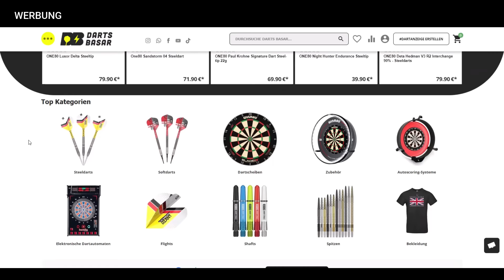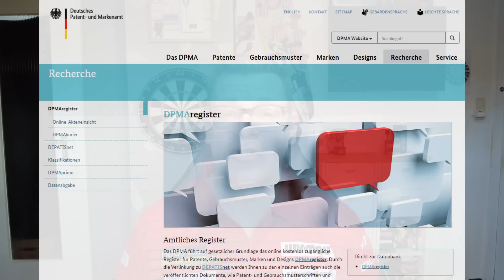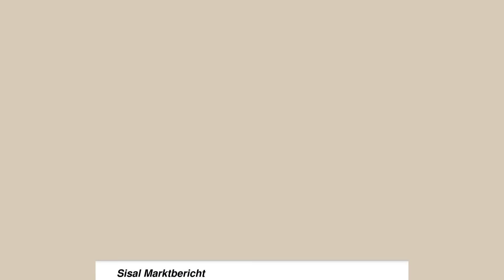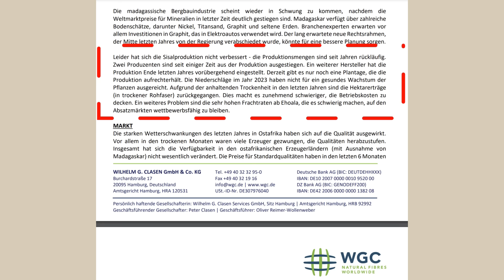Target TOR Dartboard: Hype gerechtfertigt oder Eigen TOR ?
Im September launcht Target das neue TOR Dartboard. Die Vorfreude ist groß, die Previews überschlagen sich mit Lob ... mir etwas unverständlich, denn:

-verfügbar ist es frühestens 2 Monate später? (Ende Nov, Anfang Dez 24)
-hat mehr und größere Logos als jedes andere Dartboard
- kopiert das Winmau Rotalock und
- trotz gehobener Preisklasse scheint die Sisal Qualität hinterher zu hinken

- dein Marktplatz für alles im Dartsbereich
- hat nicht nur Darts, sondern auch den schönen Adventskalender!

. . . . . . . . LINKS & Quellen zum VIDEO . . . . . . . .
Ich reacte im Video auf einige Darts YouTuber, deren Videos und Kanäle ich mag und hier aufliste. Schaut bei ihnen vorbei, lasst n Like da für ihre Arbeit und wenn euch der Kanal gefällt, freuen sie sich sehr über ein Abo.

Danke Jungs für eure schönen Videos!
a) Deutsches Patent- und Markenamt - DPMA
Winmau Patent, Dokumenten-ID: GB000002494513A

b) WGC, Wilhelm G. Clasen, Natural Fibres Worldwide

*** Angebote / Creator Codes ***
HOLY: 5€ oder 10% sparen mit meinem CODE: OLLI5 oder OLLI10